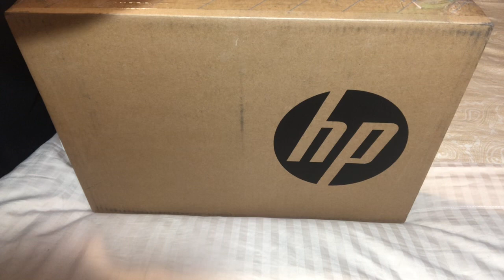Unboxing my new Laptop